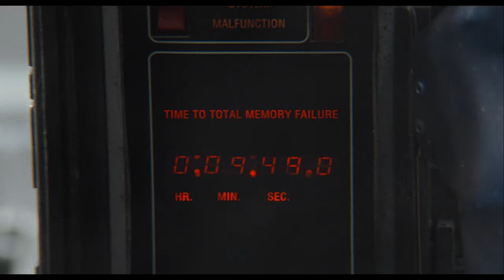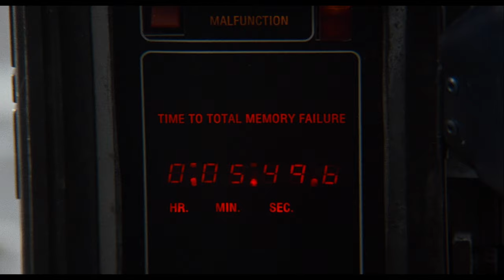Short Circuit 2 - Holding Out For A Hero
The climax to Johnny 5's ultimate adventure, featuring Bonnie Tyler's Holding Out For a Hero.